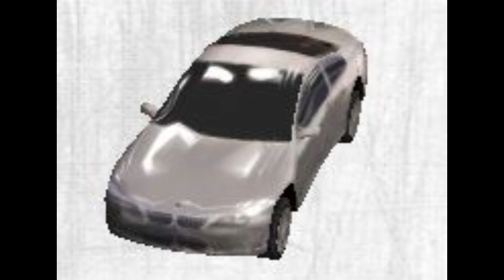GameTop.com Race Cars: The Extreme Rally (2006) music 1